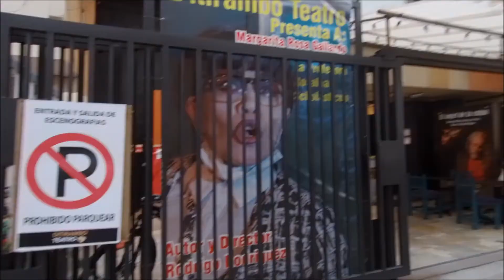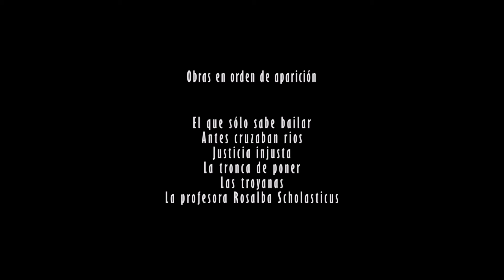Vídeo sala Ditirambo Galerías